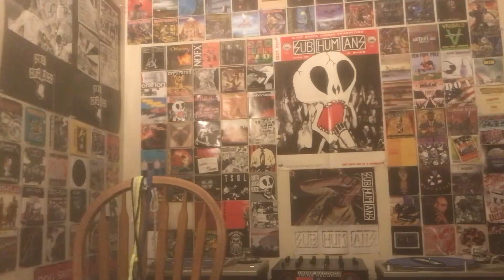Shnootz - Reaction Video (Dubstar - Not Once, Not Ever)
What's shaking, folks! I'm back with a sonically beautiful and seemingly emotionally complicated song from Dubstar and their 1995 album Disgraceful. Indeed, this song sounds like someone who realized she couldn't trust her former partner/lover and so broke away from him, only to now find herself thinking about this person and remembering what made him and/or their connection so special in the first place. So join me for some more excellent vocals and tasty sonics from Dubstar. Cheers!